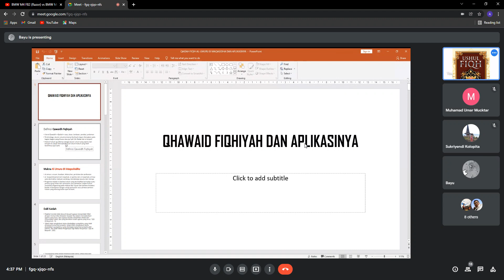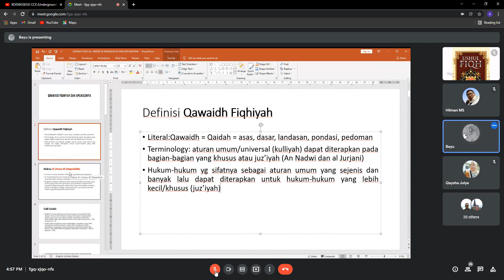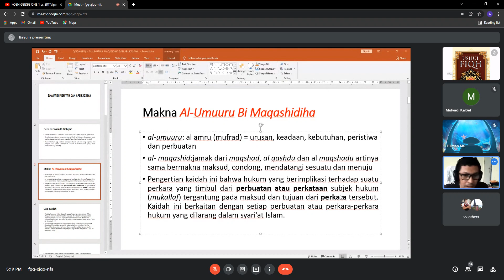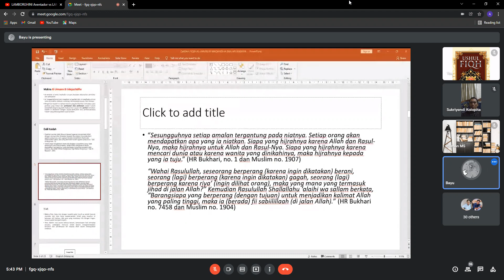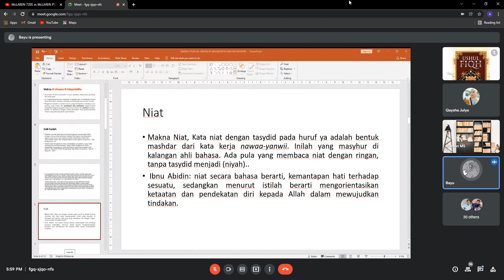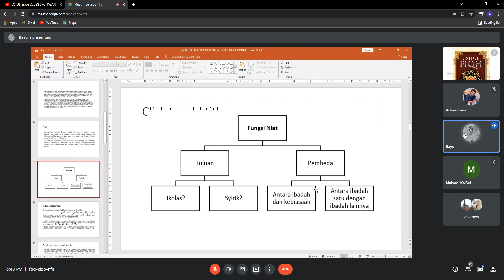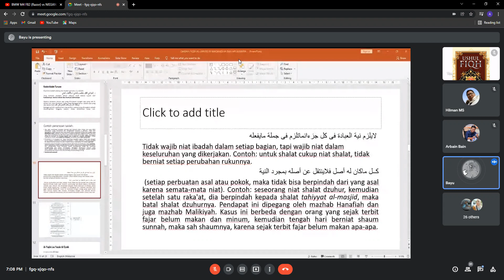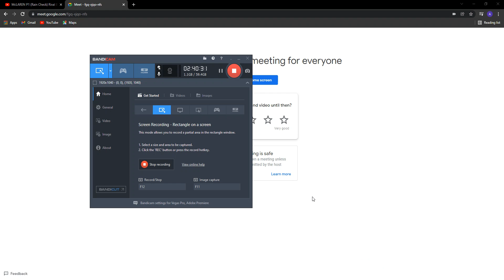Ushul Fiqih (Part 5)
Kuliah online ITB Ahmad Dahlan Jakarta.
Dosen: Ust. Bayu Taufiq Possumah, Ph.D
Mata kuliah: Ushul Fiqih.
Pertemuan: 5.